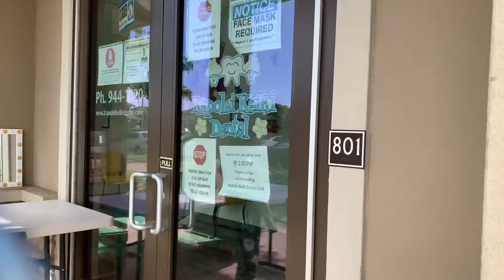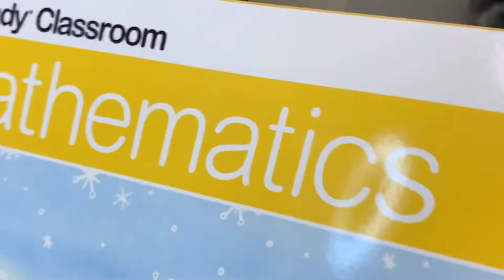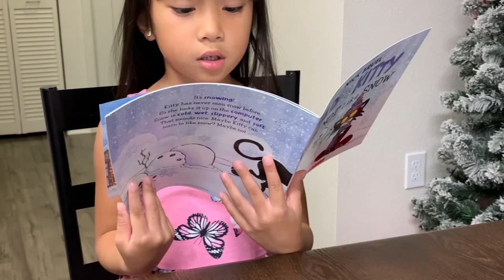VISITING MY DENTIST & PICKING UP MY SCHOOL PACKET | Vlog #1